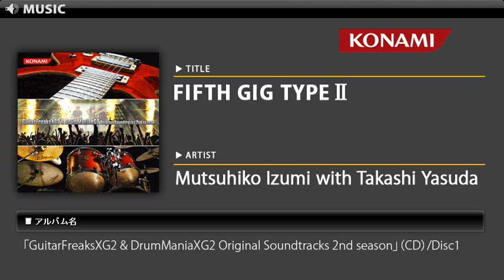FIFTH GIG TYPEⅡ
ギタドラ最新機種「GuitarFreaksXG2 & DrumManiaXG2」 サウンドトラック第2弾！
「GuitarFreaksXG2 & DrumManiaXG2 Original Soundtracks 2nd season」

「GuitarFreaksXG2 & DrumManiaXG2 Original Soundtrack 1st season」の未収録楽曲を収録!
最新のEXTRA/ENCORE楽曲や追加楽曲、本作のサントラCDでしか聴けないロングバージョン楽曲、外部アーティストのライセンス楽曲も多数収録予定！